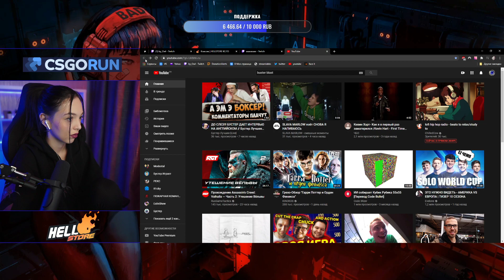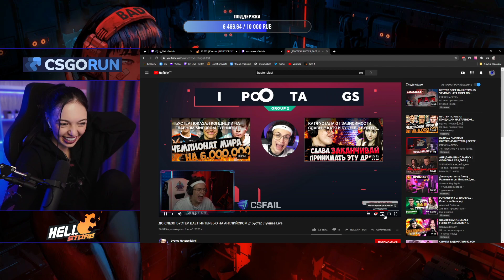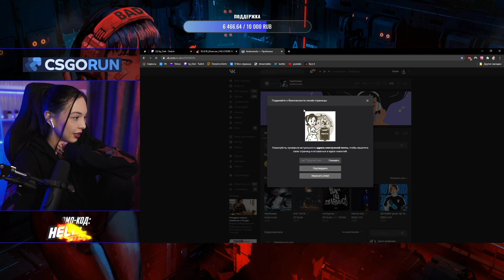BY_OWL СМОТРИТ: БУСТЕР ПОКАЗАЛ КОНДИЦИИ НА ГЛАВНОМ МИРОВОМ ТУРНИРЕ ПО ВАЛОРАНТУ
BY_OWL СМОТРИТ: БУСТЕР ПОКАЗАЛ КОНДИЦИИ НА ГЛАВНОМ МИРОВОМ ТУРНИРЕ ПО ВАЛОРАНТУ // БУСТЕР ИГРАЕТ В VALORANT